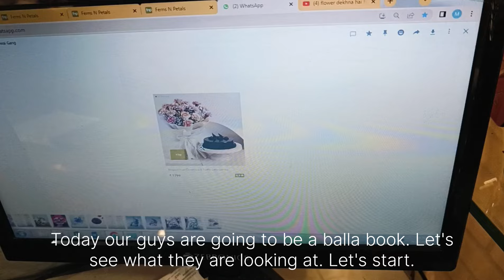flower bouquet 💐 pink 🩷love for pastel carnations flower bouquets 15 flower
hello friends

flower bouquet 💐 pink 🩷love for pastel carnations flower bouquets 15 flower youtube video .